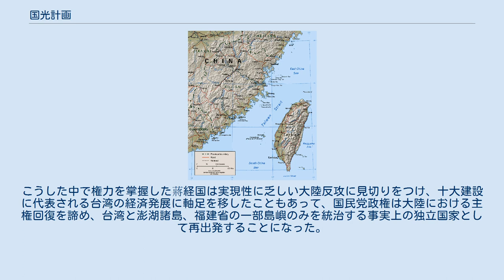国光計画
台湾海峡、向かい合う台湾と中国本土 国光計画（こっこうけいかく、中国語: 國光計畫）は、1950年代から1960年代にかけて中華民国（台湾）の国民党政権が企画した中国大陸を支配する中華人民共和国への反攻作戦。
 1949年に蔣介石率いる中国国民党政権は台湾へ撤退したが、国民党政権はその後も中国本土への反攻を画策していた。
1959年に中国共産党が大躍進政策の失敗によって経済的に疲弊し、それの責任を取った毛沢東が国家主席から退任し、また中ソ対立が深刻化すると国民党政権は大陸反攻の機会を得たと判断し、具体的に政府及び軍部に大陸反攻のための組織を設置し、反攻作戦の実行に着手した。
 蔣介石は1959年元旦の演説において大躍進政策による人民公社を「人類史上空前の奴隷制度」と呼び、また1959年3月に発生したチベット動乱については「チベット同胞に告げる書」を発表し「私は必ず全国の軍民を率いて期日を約して大陸であなた方（チベット）と合流し、あなた方を救う」と明言した。
その後も大躍進政策の失敗による中国大陸の飢餓やチベットの惨状が亡命者により明らかになるにつれ、蔣介石はこれを「救済」することに使命感をもち、大陸反攻にますますのめり込んで行った。
 大陸反攻の具体的な検討が開始されたのは1952年ごろであり、1955年ごろに長期計画化。
1956年からは石牌実践学社が計画の再検討を行い、陸軍副総司令の胡璉により研究班が組織され、1957年6月に中興計画室が設立された。
 1960年12月29日、大躍進政策の失敗に乗じて大陸の解放を翌年に行うことが決定され、1961年4月1日、行政院に国光作業室（主任：朱元琮陸軍中将）が設置され国光計画が始動した。
これにより陸軍は陸光作業室の下に光華作業室（上陸作戦担当）と成功作業室（攻勢基地作戦担当）、武漢作業室（特種作戦担当）を、海軍は光明作業室の下に啓明作業室（第63特別派遣部隊担当）及び曙明作業室（第64上陸部隊担当）、龍騰作業室（金門防衛司令部及び第95、71特別派遣部隊担当）を、空軍は擎天作業室の下に九霄作業室（航空作戦担当）と大勇作業室（空挺作戦担当）を、それぞれ設置し作戦計画を作った。
 1961年秋より国軍部隊の訓練が本格化し、国防部に戦地政務局（占領地行政担当）を、行政院に経済動員計画委員会をそれぞれ設置、さらに召集兵の除隊が延期され、予備役も召集させた。
1961年11月に開かれた中国国民党第八期中央委員会第四回全体会議では「大陸反共抗暴革命運動を中心任務として思想戦、心理戦、組織戦、群衆戦、情報戦、行動戦を展開する」ことが決議され、中国大陸内部の不満分子と大陸外部からの軍事行動を結合させて大陸反攻を実施することが確認された。
 1962年初頭からは国防税の徴収および中国大陸への武器の空中投下が実施され、ほぼ準備が整った。
1962年の元旦に蔣介石は演説で「国軍は反攻作戦を準備済みであり、いつでも行動を開始できる」と述べた。
 計画では第一段階として福建省及び広東省の沿岸部の選定地区（福州、廈門、潮仙の三地区）に対するパラシュート部隊や海上突撃部隊の特殊作戦によって大陸民衆の蜂起を誘発する。
第二段階として空挺部隊及び海上部隊の奇襲作戦により橋頭堡を確保。
第三段階として上陸作戦により華南の内陸部へ侵攻するというものであり、段階ごとの指揮系統が練られていた。
一方、人民解放軍との数的不利は「共産党政権の暴政に対して不満を持つ民衆が国民党軍の軍事行動をきっかけにして蜂起する」ことで解消できると考えられており、またそれが作戦そのものの成否を左右する大きな条件であった。
 第一段階の開始は1962年10月が予定されていた。
 1962年5月末から中国共産党中央政治局と人民解放軍は動員作戦の準備を行い、6月10日には「蔣介石の軍隊が近い時期に大規模な上陸作戦を行う可能性がある」と警告を出し、各軍区から福建前線への部隊の移動と対象地域からの一般人の避難が行われた。
福建前線への動員は朝鮮戦争以来最大規模のものであり、7個師団から12個師団の兵員40万人から50万人の陸軍兵力に加えてMig戦闘機300機、小型舟艇や潜水艦300隻以上が配備されたと推測されている。
 以下の数字は1961年から1962年にかけてのもの。
 以上のように陸軍兵力と空軍兵力では人民解放軍側が圧倒的に優位であり、海軍兵力がかろうじて互角だった。
 国光計画の問題点として必要な揚陸艦と輸送機が不足...